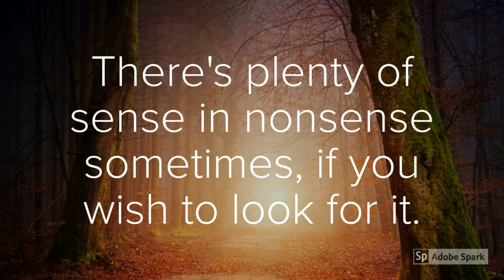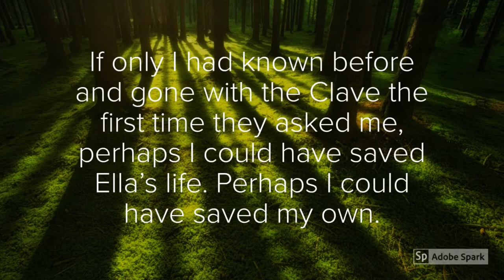Best Will Herondale Quotes to Read if You are an Herondale Fan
All best Will Herondale Quotes from The Infernal Devices Series by Cassandra Clare.

Will Herondale was the best Shadowhunter of his time.
Basically, all the Herondales were the best of their time.
Be it, Will, Jace or now the next is Kit.

But right now, Emma Carstairs is the best.
She and Julian Blackthorn. :3

But at the time of Clockwork Series, Will Herondale and James Carstairs were the top.

---SPOILER
Will is more popular because of his attitude of making everyone hate him.
---SPOILER END---

But there is no doubt that Will and James were well read.
Even Tessa reads Dickens all the time.

Most importantly, their discussion on classics was the focus of their romance.

Here are some Best Will Herondale Quotes.